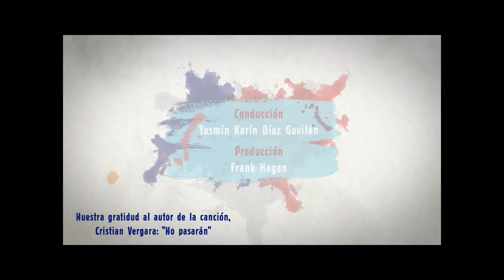MEGA CORRUPC*ÓN: ¡ENTREGAN NUESTRO PETRÓLEO A MARIDO DE ROSA MARIA PALACIOS! (ANÁLISIS)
❗❗❗ URGENTE ❗❗❗  EL DECRETO SUPREMO PUBLICADO EN EL PERUANO HOY A LAS 4 PM ES UNA TRAMPA. SOLO EN UN PRIMERO PASO DAN EL 100 % DE LA LICENCIA DE EXPLORACIÓN A PETROPERÚ.  SEGÚN EL DIARIO "GESTIÓN" LOS DIRECTIVOS YA HAN TOMADO LA DECISIÓN QUE EN UN SEGUNDO PASO ENTRA LA EMPRESA CANADENSE ALTAMESA, LO QUE CORESPONDE A UN NUEVO DECRETO SUPREMO.

APOYA NUESTRO ESFUERZO CON TU APORTE SOLIDARIO!
Yasmín Karín Díaz Gavilán - Western Union ● YAPE: 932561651
● Nro de cuenta BCP: 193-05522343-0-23. CCI: 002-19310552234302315
● Nro de Cuenta Interbank Soles: 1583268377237. CCI: 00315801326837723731.
● Nro de Cuenta Interbank Dólares: 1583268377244. CCI: 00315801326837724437

👉 ENTRA AQUÍ: ¡LEY DE REFORMA CONSTITUCIONAL PARA CONVOCAR A REFERÉNDUM Y CAMBIAR LA CONSTITUCIÓN DE 1993!